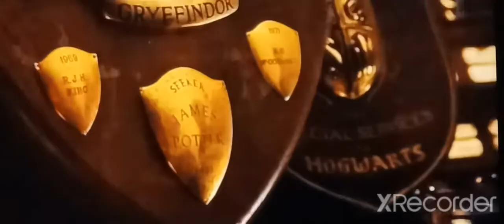!New!🪄 ⚗️Harry Potter Halloween Inflatable Gemmy Airblown 4ft 2022 🏰🧪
I hope you joined a video also don't forget you guys I'll do the final trailer next week the stranger Universe cuz I couldn't find the footage to find it there cuz I was busy at the Halloween party with my two Pals so I promise you guys I'll do that again so yeah thank you so much guys.